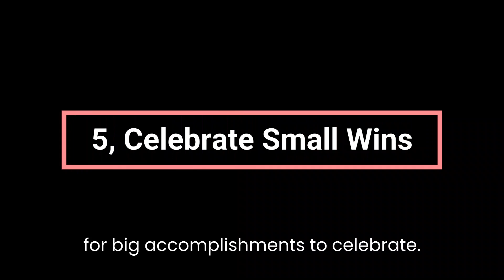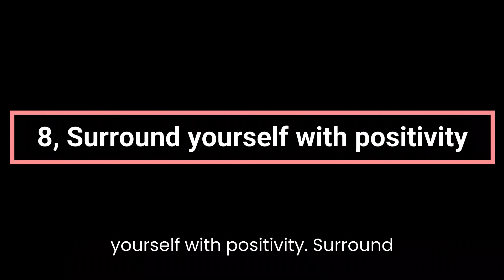10 Psychological Hacks to Boost Your Confidence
Are you struggling with low self-confidence? Do you wish you could feel more self-assured in your personal and professional life? In this video, we share 10 psychological hacks that can help you boost your confidence and feel more empowered.

From changing your body language to reframing negative self-talk, these hacks are backed by science and can have a real impact on how you perceive yourself and interact with the world around you.

Whether you're looking to ace a job interview, deliver a powerful presentation, or simply feel more confident in your everyday interactions, these hacks are sure to help.